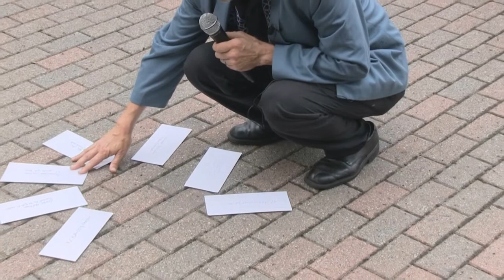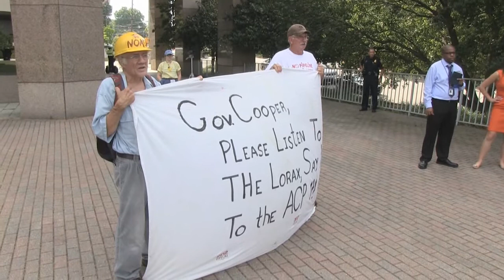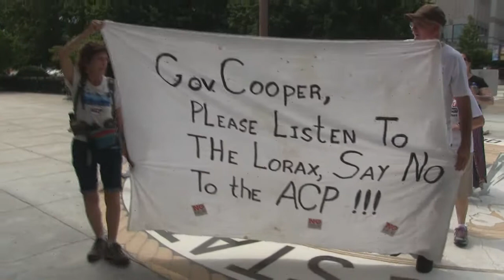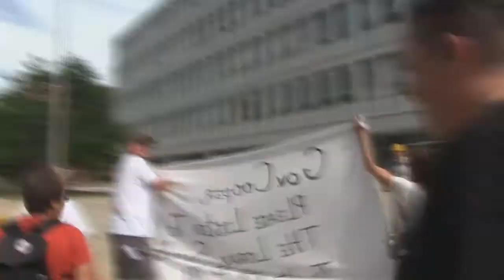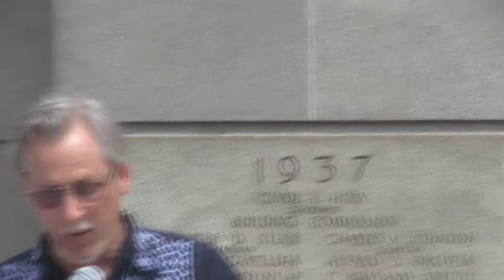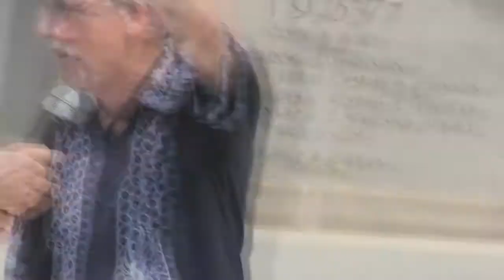Clean Energy Action and Justice Day March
in Raleigh, NC, letters are delivered to state government agencies, telling them to stop the Atlantic Coast Pipeline and the Mountain Valley Pipeline as we transform to 100% renewable energy.